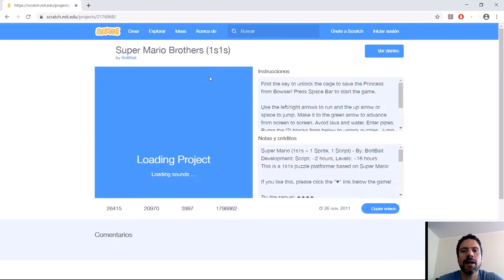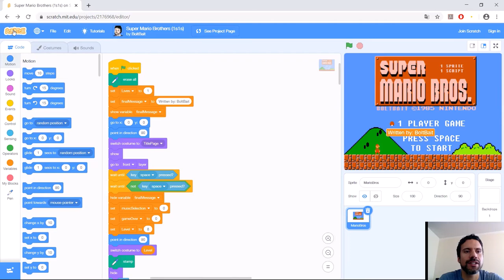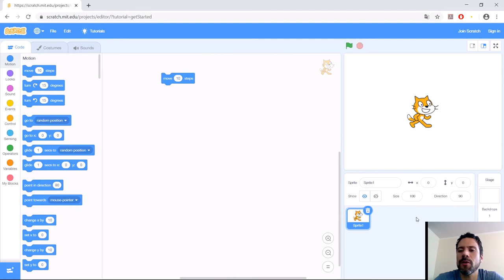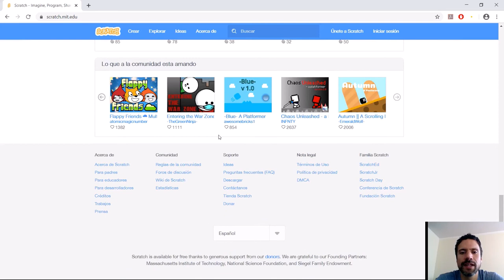1.3 SCRATCH - Introducción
Qué es y como descargar SCRATCH